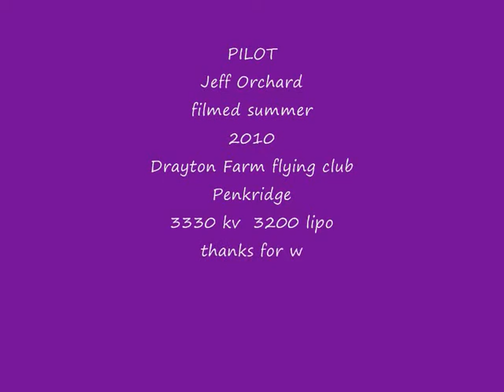f 16 model aircraft drayton fc